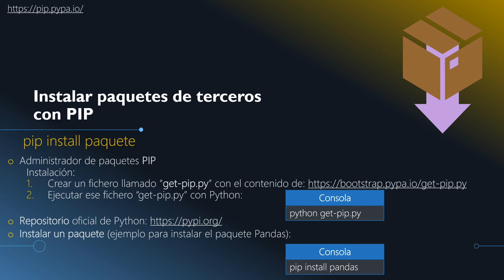6.3- PIP - Administrador de Paquetes